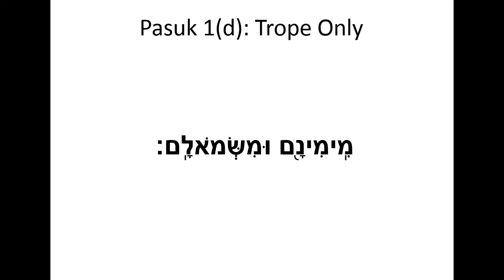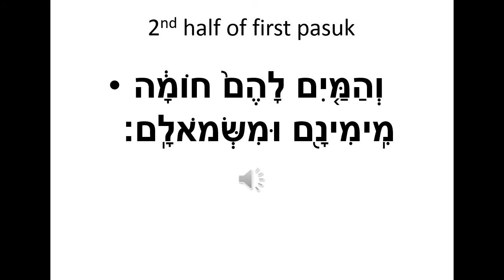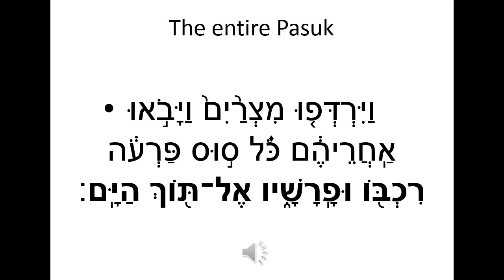TVT- 4th Grade Torah - Splitting of the Reed Sea